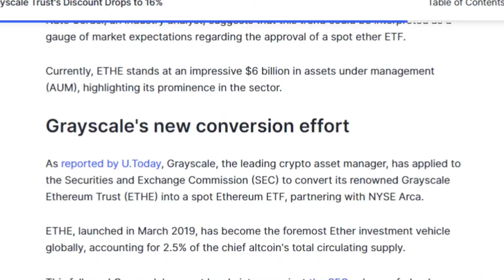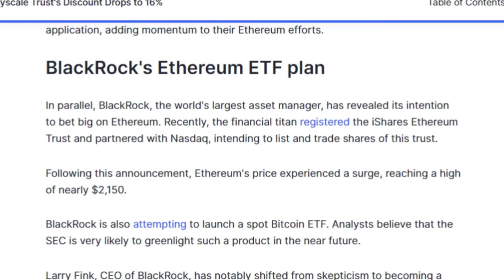Ethereum ETF Race Heats Up | Grayscale Ethereum Trust Conversion to Spot ETF on Track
The Ethereum ETF race is heating up, with Grayscale and BlackRock, two of the world's largest asset managers, both vying to be the first to launch a spot Ethereum ETF.

Grayscale's Ethereum Trust (ETHE) has seen its discount narrow significantly in recent months, from nearly 30% to just 16% today. This suggests that investors are becoming more optimistic about the chances of Grayscale's ETF conversion being approved by the SEC.

BlackRock, on the other hand, has recently registered the iShares Ethereum Trust with the SEC and partnered with Nasdaq to list and trade shares of the trust. This is a significant development, as BlackRock is the world's largest asset manager and its entry into the crypto market could help to legitimize and institutionalize the industry.

Here are some of the key points we will discuss in this video:

The latest developments in the Ethereum ETF race
Grayscale's Ethereum Trust conversion to spot ETF
BlackRock's Ethereum ETF plan
What to expect from the SEC in the coming months
What the approval of a spot Ethereum ETF could mean for the crypto market

Grayscale Ethereum Trust Conversion to Spot ETF on Track
Ethereum ETF Race Heats Up
Ethereum ETF
Ethereum ETF News Today
Ethereum
Ethereum ETF race heats up as Grayscale discount drops to 16%
BlackRock registers iShares Ethereum Trust with Nasdaq
BlackRock News Today
SEC likely to approve spot Bitcoin ETF soon
Larry Fink News Today
Ethereum ETF approval could trigger bull run
Grayscale News Today
crypto mash
English
Crypto Podcast
Podcast
crypto
crypto news
crypto news today
cryptocurrency
cryptocurrency news
cryptocurrency news today
Coin Bureau
BitBoy Crypto
Altcoin Daily
Benjamin Cowen

The information provided in this video does not constitute investment advice. Investors should be aware of the high volatility and associated risks of cryptocurrencies and should conduct their own research before making any transactions.